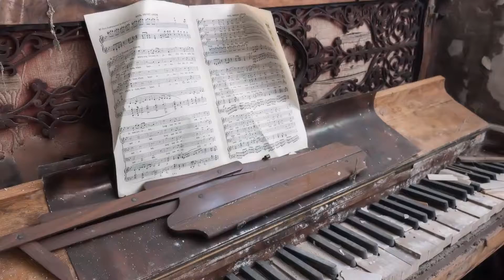Mes Blues Passent Pu Dans' Porte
Chanson: Mes Blues Passent Pu Dans' Porte
Paroles: Pierre Huet
Interprète: Joey Camiré